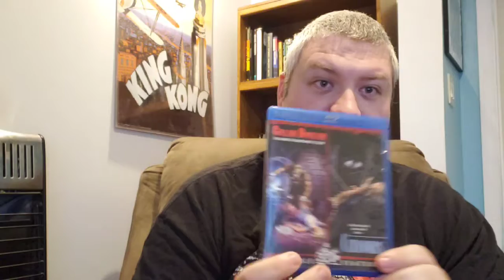Day 4 of the 31 Days of Halloween featuring Cellar Dweller!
Review and overview of the film Cellar Dweller with a shout out to Scream Factory!